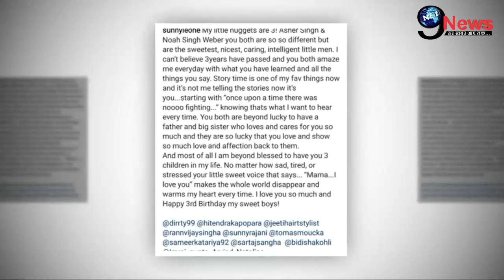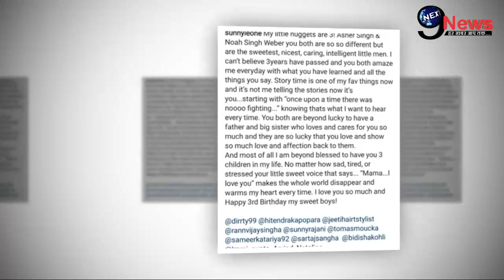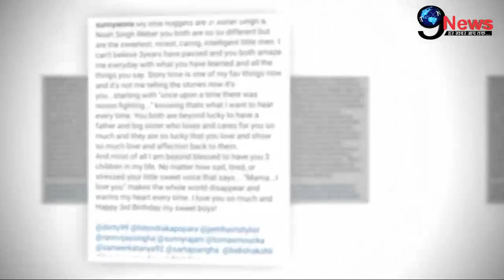जुड़वाँ बेटों को लेकर सनी लियोनी ने किया प्याराभरा खुलासा, दिल छू लेगा पूरा वीडियो| Sunny Leone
बॉलीवुड एक्ट्रेस सनी लियोनी ने हाल ही में अपने जुड़वाँ बेटों का तीसरा जन्मदिन सेलिब्रेट किया है. वहीं दोनों बेटों के जन्मदिन पर जश्न डूबीं नजर आईं हैं..